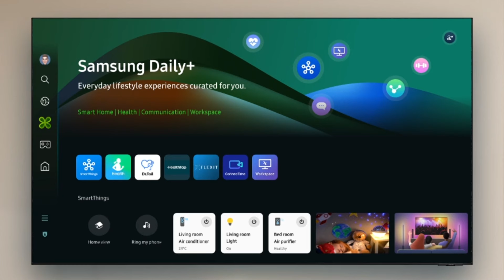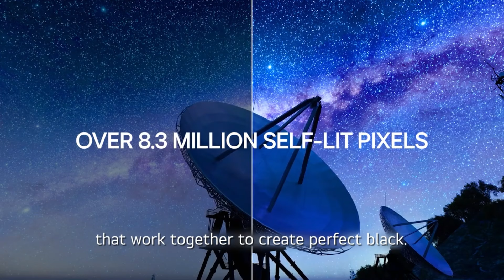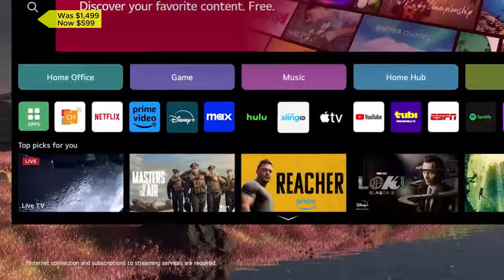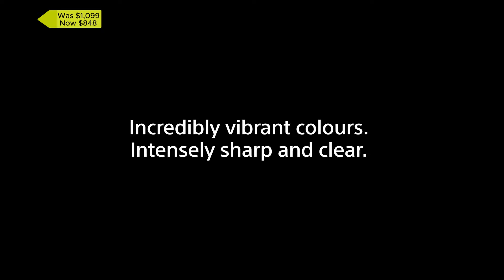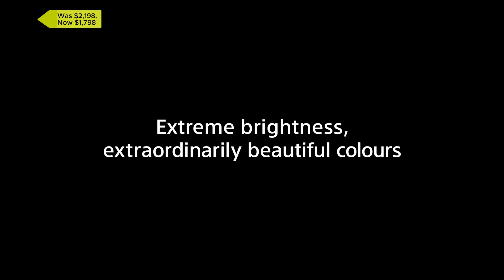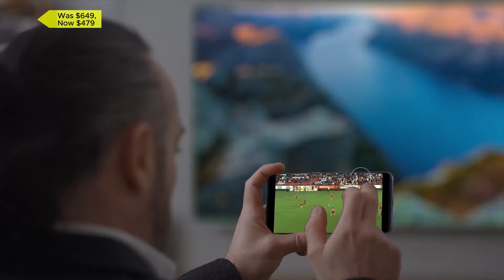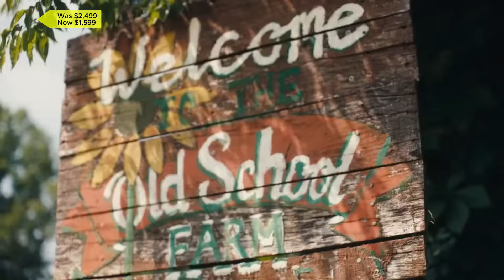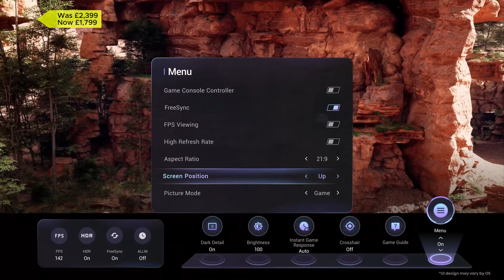38 Best Black Friday And Cyber Monday TV deals 2024 [The best TV sales now]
38 Best Black Friday And Cyber Monday TV deals 2024 [The 38 best TV sales now]

At The Tech Plug Channel, we've researched the Best Black Friday And Cyber Monday TV deals 2024 saving you time and money.

Links to the Best Black Friday And Cyber Monday TV deals 2024 are listed below.

Black Friday And Cyber Monday TV Deals:

LG 48" B4 Series 4K OLED TV: Was $799 Now $599
Samsung 55" S85D 4K OLED TV: Was $1,697 Now $997
TCL 65" Q6 4K QLED TV: Was $549 Now $427
Hisense 55" U8N Mini-LED 4K TV: Was $1,099 Now $697

Black Friday And Cyber Monday OLED TV Deals

LG 55" G4 4K OLED TV: Was $2,599 Now $1,796
Samsung 55" S95D 4K OLED TV: Was $2,397 Now $1,897
Panasonic 65" Z95A 4K OLED TV: Was $3,199 Now $2,499
Sony A95L QD-OLED TV: Was $3,499 Now $2,998
Samsung 55" S90D 4K OLED TV: Was $1,999 Now $1,299
Sony 65" Braviia XR A80L OLED 4K TV: Was $2,199 Now $1,499
Sony 65" Braviia 8 4K OLED TV: Was $2,499 Now $1,698
Panasonic 65" Z85 4K OLED TV: Was $1,799 Now $1,399
LG 65" G3 OLED 4K TV: Was $2,299 Now $1,996

Black Friday And Cyber Monday 75 Inch + TV Deals

Sony 75" Bravia 3 4K LED TV: Was $1,099 Now $848
Sony 75" Bravia 7 Mini-LED TV: Was $2,198 Now $1,798
TCL 75" QM85 QLED TV: Was $1,999 Now $1,498
Toshiba 75" 4K Fire TV: Was $649 Now $479
Roku TV 75" Plus Series 4K QLED TV: Was $999 Now $799
Samsung 75" QN90C 4K QLED TV: Was $2,997 Now $1,698

Black Friday And Cyber Monday 50 Inch+ TV Deals:

Roku 55" Select Series 4K TV: Was $349 Now $278
Vizio 50" MQX QLED 4K TV: Was $629 Now $426
Samsung 55" The Frame 4K QLED TV: Was $1,097 Now $859

Black Friday And Cyber Monday 43 Inch+ TV Deals:

Amazon 40" 2-Series Fire TV: Was $249 Now $149
Black Friday UK TV Deals:
Sony 55" Braviia A80L 4K OLED TV: Was £1,599 Now £1,199

If you found this video useful, please like it 👍. Share it with someone who needs to see it.
ABOUT THIS VIDEO - In this video, we dive into the top TV discounts and offers you won’t want to miss! From budget-friendly models to premium 4K OLED and QLED TVs, we cover a wide range of options for every home entertainment setup. Learn tips on what to look for, compare popular brands, and discover where to find the biggest savings this season. Whether you're upgrading your living room or grabbing a gift, this video has everything you need to make a smart Black Friday And Cyber Monday purchase.

The Tech plug is a participant in the Amazon Services LLC Associates Program. I earn through amazon associates from qualifying purchases.
Hope you enjoyed my 38 Black Friday And Cyber Monday TV Deals   2024